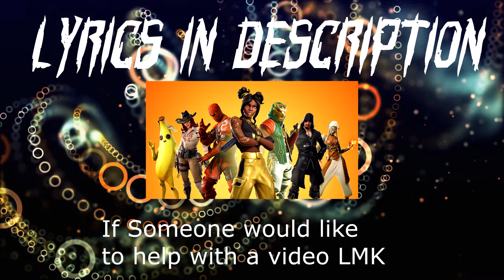Build With Me! (Fortnite Parody) [Here With Me - Marshmellow CHVRCHES]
can i tell you something just between you and me
when i kill your boys i know im finally free
every single shots as perfect as it can be
why dont you build with me
when i build up i swear that ill never fall
then it seems i die from nothing at all
every single time i get a single victroy
is when i get lucky

season 8
just give me the game that i want to play
i just want mats i cant farm all day
i know im spraying OD

i miss the days where killing you gave me health
now when i play i thirst u just to find health
every single day i find it harder to play
why wont you build with me?